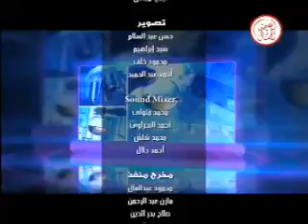برنامج صحتك تهمنا 12 8 2013